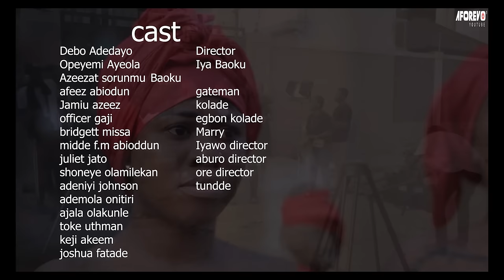PANPE OKUNRIN - A Nigerian Yoruba Movie Starring - Mide Martins, Yetunde Barnabas, Debbie Shokoya